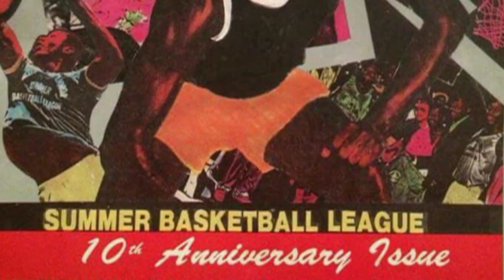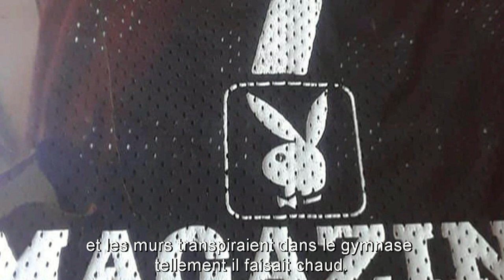MICHAEL JORDAN SCHLITZ SUMMER LEAGUE 1985 (rare)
This is a part of my bluray project ODYSSEUS.
The guests : TERRY CUMMINGS - REGGIE THEUS - KEN DANCY - ROD HAWKINS